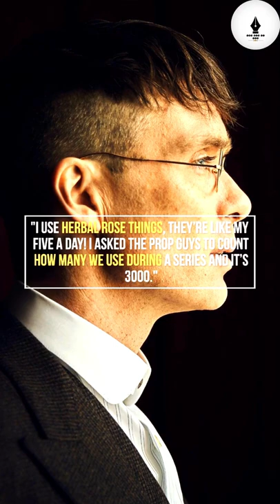Do you know that Thomas Shelby😱💀🔥👌